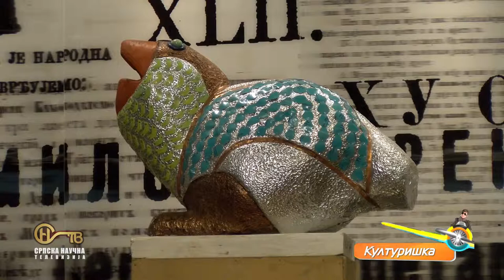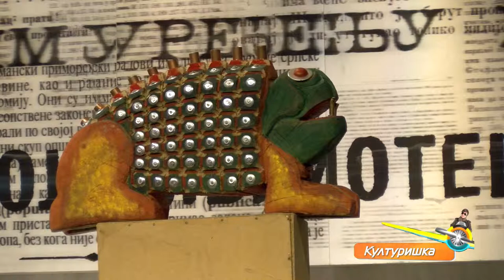"Kulturiška" - Izložba skulptura vajara Živorada Ciglića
Vajar Živorad Ciglić - Cigla otvorio je svoju novu izložbu skulptura u Narodnoj biblioteci Srbije, na kojoj je predstavio i svoj novi roman "Drveni ratnik". Autor je preko 2000 skulptura koji izlaže kod nas i u inostranstvu, a mladim vajarima savetuje da budu ozbiljni i uporni.